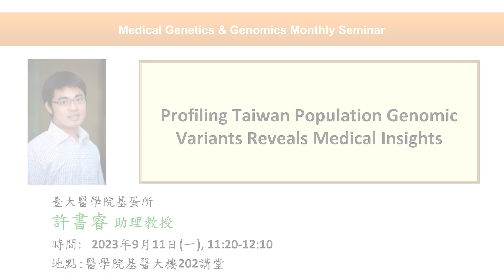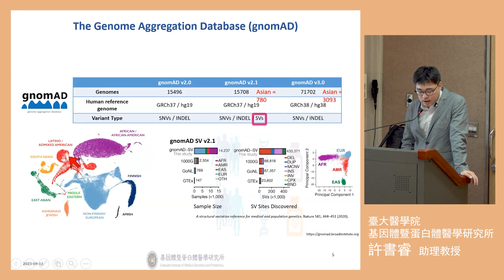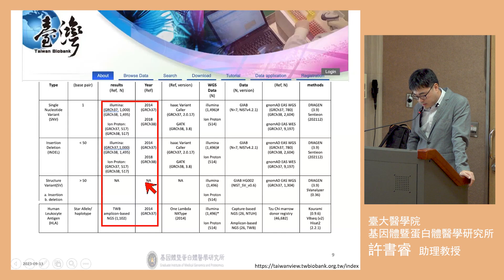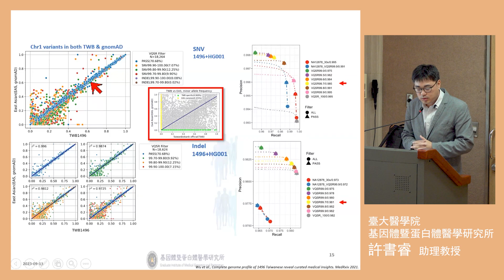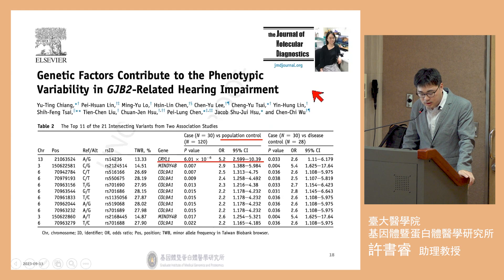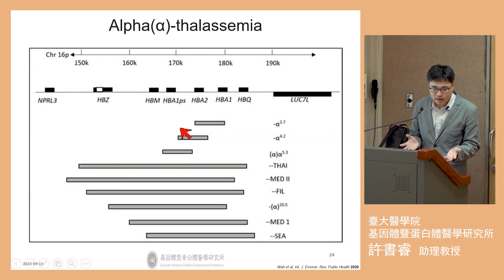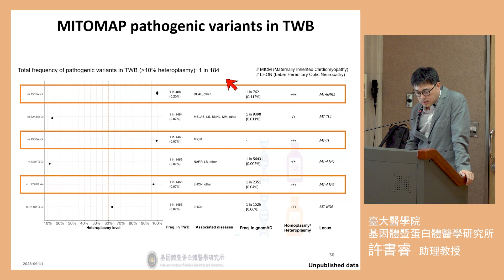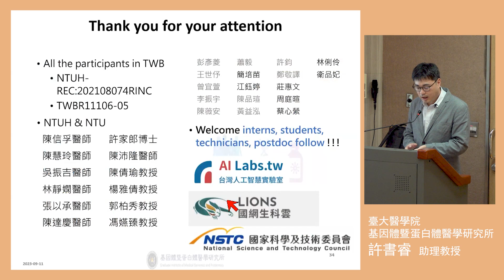Profiling Taiwan Population Genomic Variants Reveals Medical Insights | 基因體醫學月會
主講人：許書睿（臺大醫學院基因體暨蛋白體醫學研究所助理教授）

The Taiwan Biobank (TWB) is a valuable nationwide repository, fostering population-specific translational research. TWB has released the genomic variation for single nucleotide variants (SNV) and small insertion-deletion (INDEL) derived from around 2000 whole genome sequences (WGS). With TWB's wealth of WGS data, we aim to explore the robust minor allele frequency (MAF) by multiple reanalyzing strategies, including precisionFDA challenge-winning methods, the materials from the Genome In A Bottle (GIAB) consortiums, ensuring the overall variant calling accuracy for improving molecular diagnosis. A unified cohort-level dataset can provide comprehensive genomic medicine insights, revealing thousands of globally novel variants per individual. The study found 75.3% (831/1103) of Taiwanese individuals harbored at least one PharmGKB-selected high evidence level Human Leukocyte Antigen (HLA) risk allele. We also identified 23 small variants from the American College of Medical Genetics and Genomics (ACMG) secondary finding V3 gene list among participants, signifying a 1.67% (25/1496) prevalence of medically actionable variants in the population. We also analyzed large germline deletion and calculated the carrier rate for alpha thalassemia was about 5.12% (76/1484). For complex genetic variation, we explored another common congenital disease gene, SMN1 for spinal muscular atrophy (SMA), and identified a 1.3% (20/1484) population carrier rate. With the affordability of WGS becoming pervasive, this study encapsulates the intricate clinical significance of genomic profile, offering a comprehensive perspective for both populations and individuals. The outcomes have far-reaching implications, enhancing translational genomic and precision medicine initiatives.